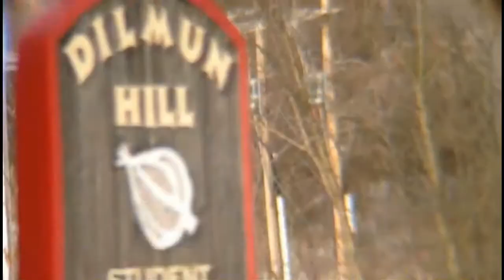Karel & BOGetteCam 'Happy 2014 With Big Red & Ezra!' 10:20 am _01.01.14_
What better way to start our New Year than With Big Red and Ezra! Our beautiful hawks will begin a new season very soon!
Our thanks to Karel & BOGette!

Karel & BOGette Cam
Courtesy of:
Karel & Cindy Sedlacek